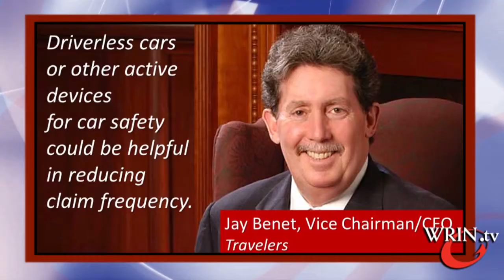WRIN.tv Week in Review: September 15 - 19, 2014.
WRIN.tv coverage of the RendezVous with Hamilton Insurance Brian Duperrault, Gen Re- Tad Montross, ANV CEO Matt Fairfield, AIR Worldwide Ming Lee, Guy Carpenter’s Chris Klein, Artemis Steve Evans, Keefe, Bruyette & Woods, Joe Beebe, …and Joe Louwagie